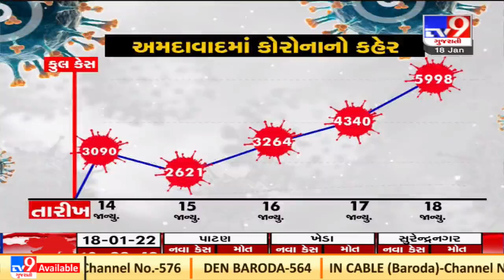COVID-19: AMC announces 23 more micro containment zones in Ahmedabad |Gujarat |Tv9GujaratiNews